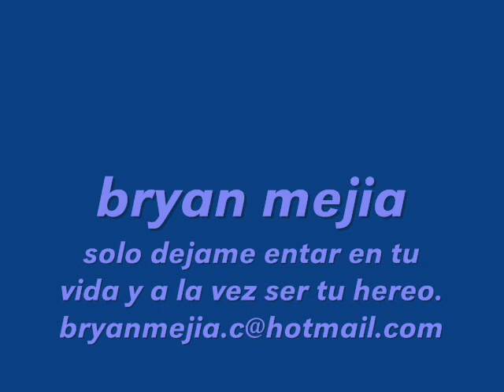modelo bryan mejia 94.wmv no.2